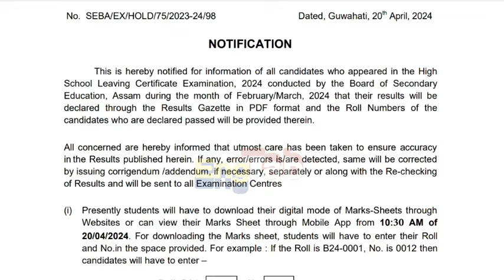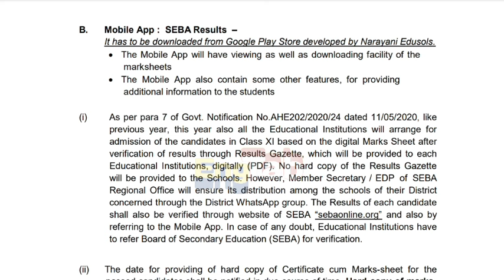ঘোষণা হল মেট্ৰিক ফলাফল | গণিত আৰু বিজ্ঞান Subject ত কিমান অতিৰিক্ত মাৰ্ক পালে | HSLC Results